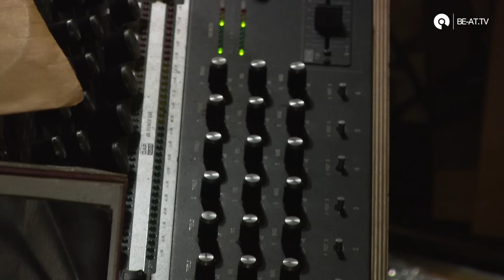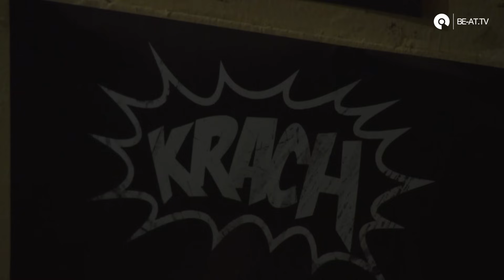Jazzanova - Wax Hounds @ Record Loft, Berlin (BE-AT.TV)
Wax Hounds - the world's best, vinyl-obsessed DJs and selectors step up to our live-streamed challenge in our favourite record stores. On selection duties at this broadcast from The Record Loft - Jazzanova, (recorded March 2016).

Formed in 1995, the group have been active for over twenty years with productions skirting the fine lines of house by way of broken beat, soul, disco via trip-hop.